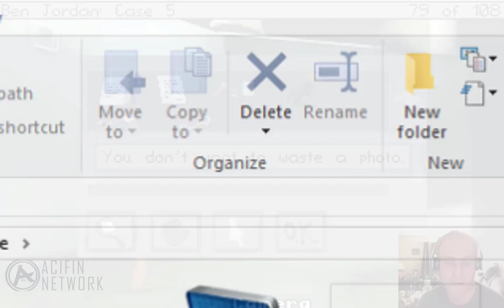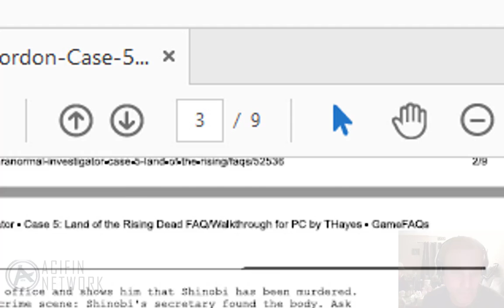Ben Jordan #5 - Day 4 - Hotel Dark Alley - Walkthrough - 2018-03-10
Heading back to the Hotel, Ben Jordan investigates a strange noise in a nearby dark alley...